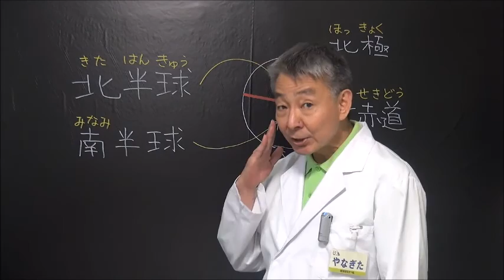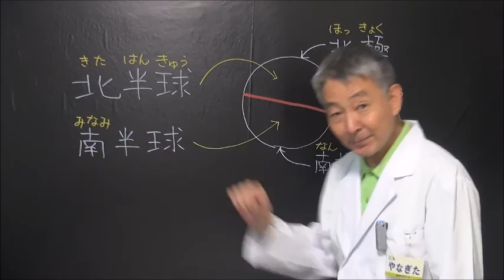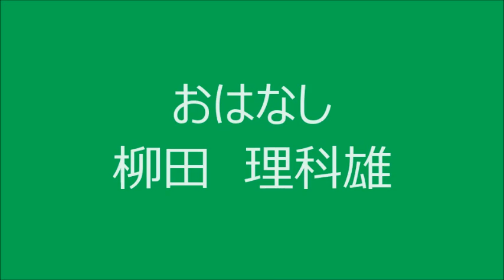南半球はどんなところ？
南半球というと「暖かい」というイメージがあるよね。でも、北半球と南半球に気温の違いはないんだ。